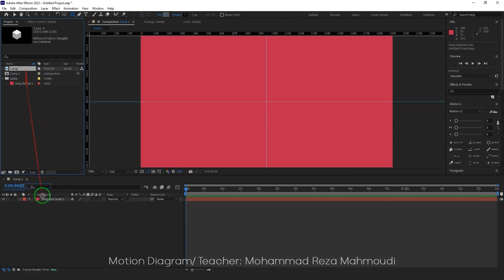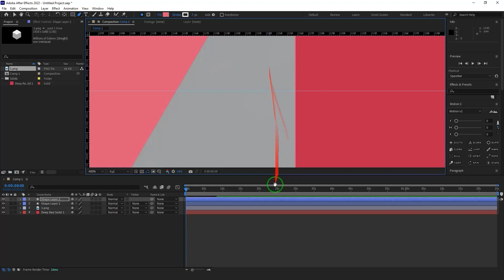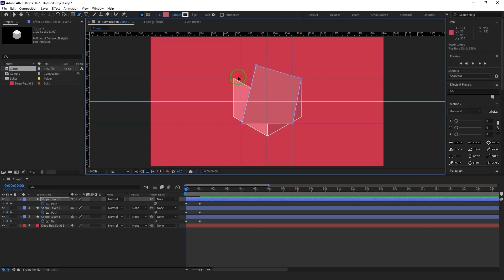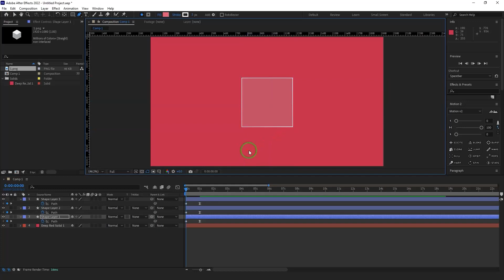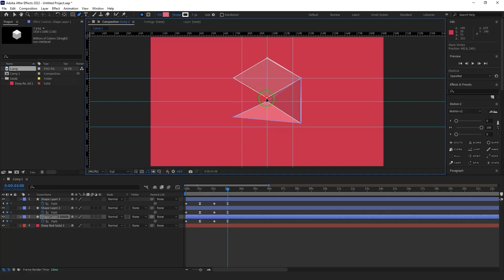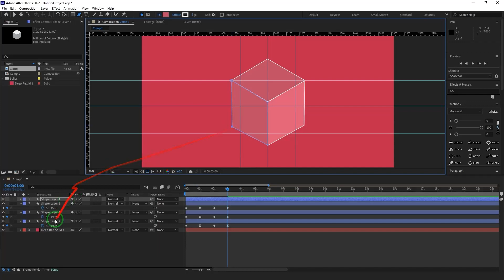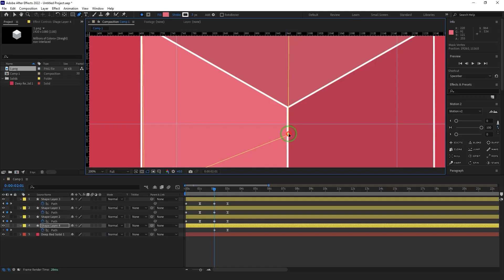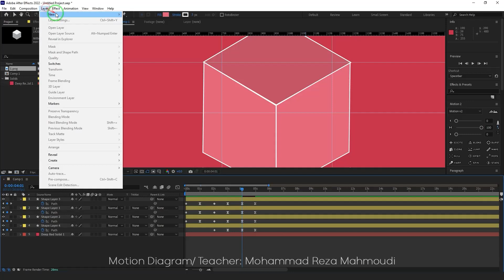How To Animate 3d Cube/ Tutorial 07 - آموزش موشن گرافیک معماری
architectural motion graphics tutorial 07/ Adobe After Effects
• teacher & founder of  @motion_diagram : @mohammadrza_mahmoudi
آموزش رایگان موشن گرافیک در معماری/ نرم افزار افترافکت
معلم: محمدرضا محمودی
"برای تماشای ویدیوی های آموزشی بیشتر، لطفا چنل من را سابسکرایب و این ویدیو را لایک کنید"